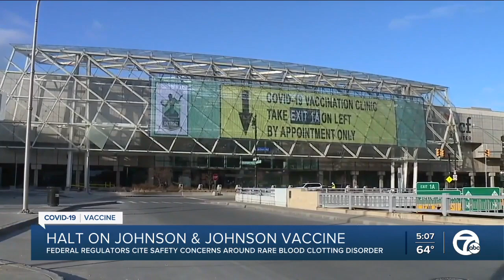Counties pivot to switch vaccines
The City of Detroit and some local counties are suspending the administration of the Johnson &amp; Johnson COVID vaccine.